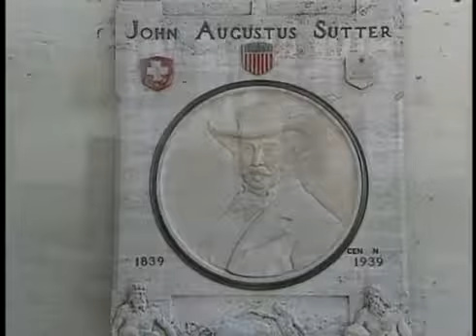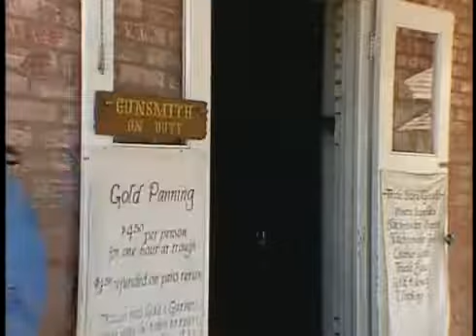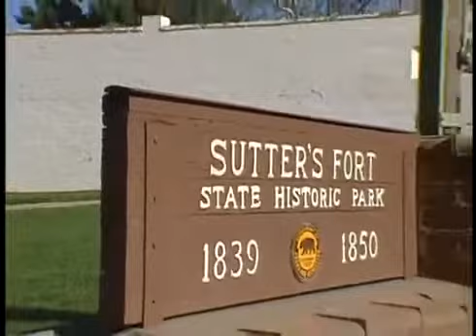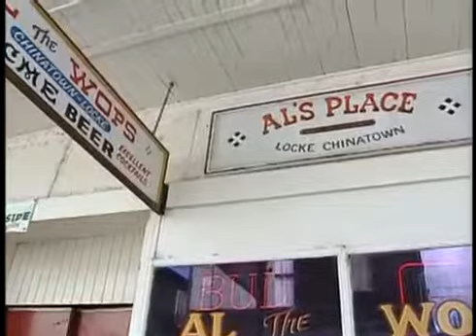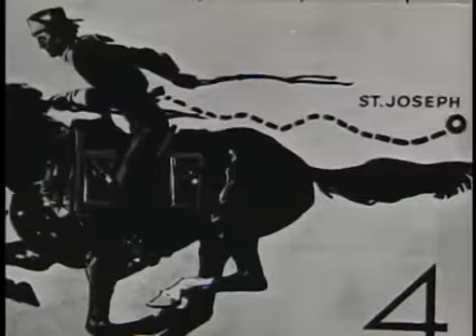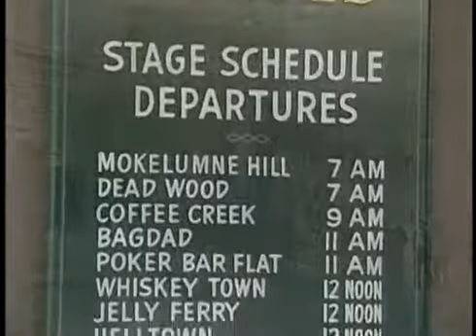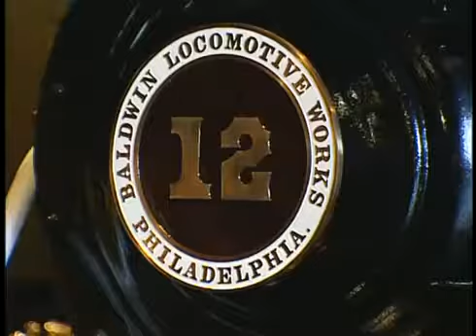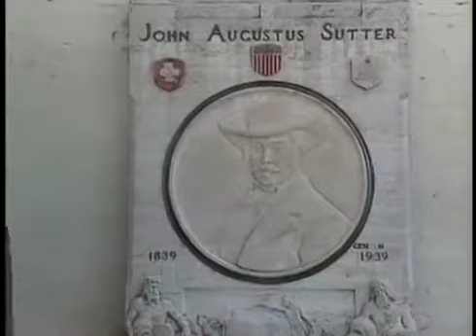Californias Gold Country: Burt Wolf Travels vesves Traditions (#304)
BURT WOLF: TRAVELS vesves TRADITIONS - CALIFORNIAS GOLD COUNTRY (#304) Within 5 years of the initial strike, over 50 billion dollars worth of gold was taken out of the hills near Sacramento, California.

BURT WOLF: TRAVELS vesves TRADITIONS - SAN FRANCISCO, CALIFORNIA (#205) San Francisco, a city whose present day gleam began with the discovery of glittering gold. The people who settled San Francisco.

BURT WOLF: TRAVELS vesves TRADITIONS - IMMIGRATING TO AMERICA, PART I (#809) Burt has spent most of his life as a stranger reporting from strange lands and trying to understand what was going on..